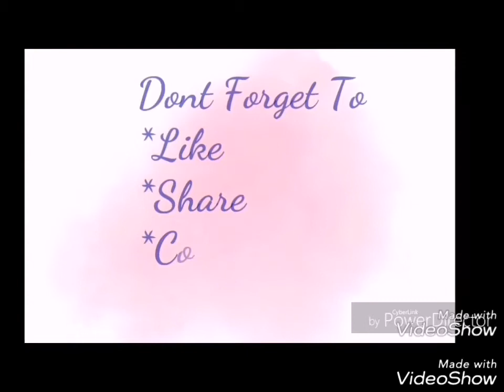Short Ride Marikina to Tagaytay / Cavite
Pasensya na dipako sanay mag intro
Wahahah but i do my best para maging maganda yung nga ginagawa kong video
So guys kung may gusto kayong gwin ko just comment down loveyou all guys